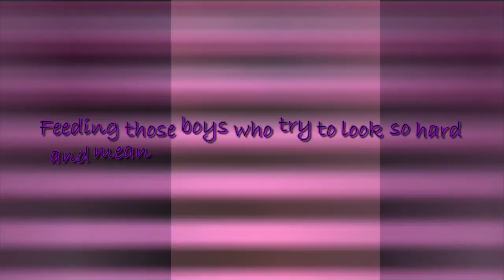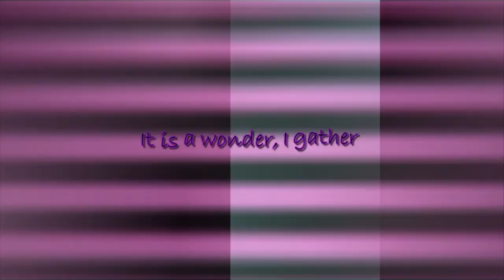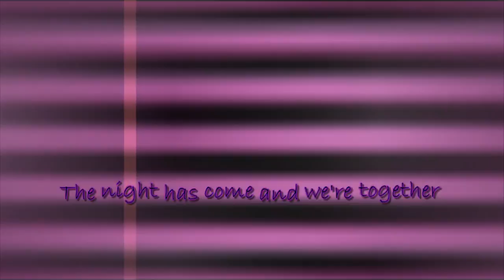Mike Ellis - With Me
Written and Performed by Mike Ellis